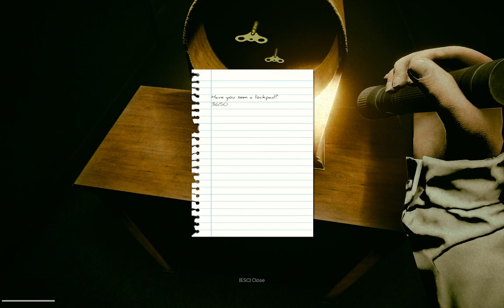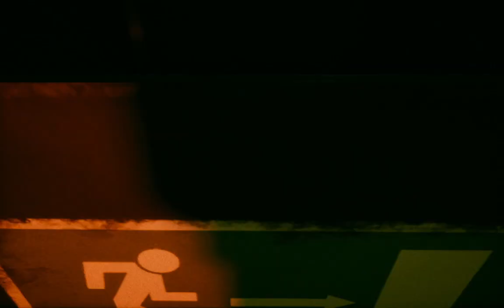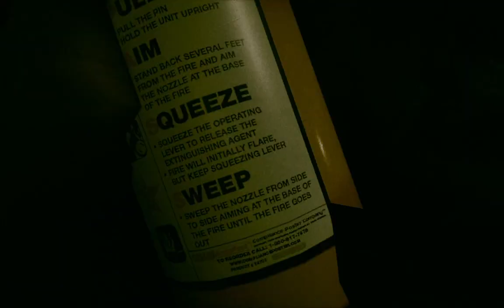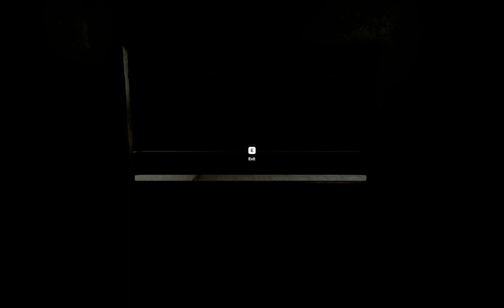Got lost in the Backrooms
Me and my friends get lost inside the backrooms. " Welp this isn't the sewers." Go play the backrooms for yourself its pretty fun.